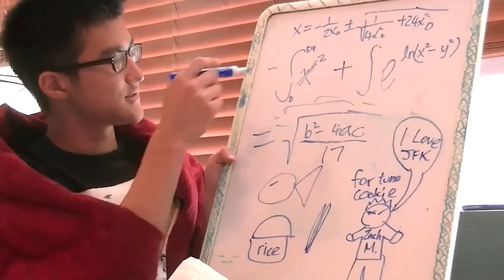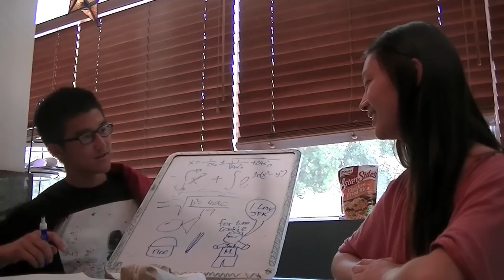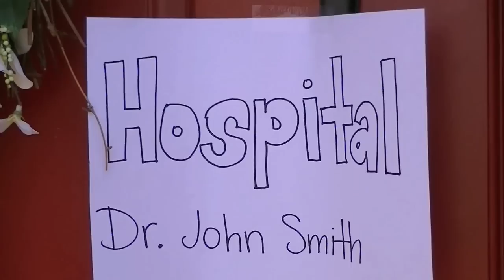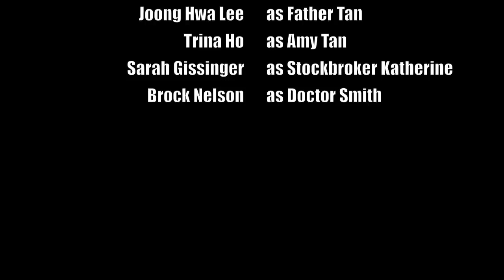Father Tongue (Spoof of Mother Tongue) Kachaenchai Final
Spoof/Remake of Amy Tan's "Mother Tongue" passage.

Staring:

J Lee
Trina Ho
Sarah Gissinger
Brock Nelson